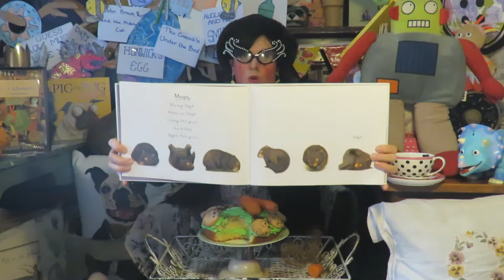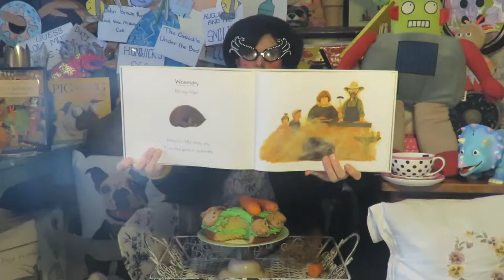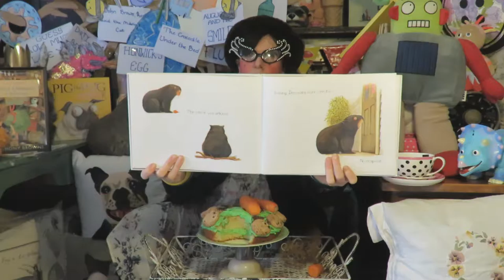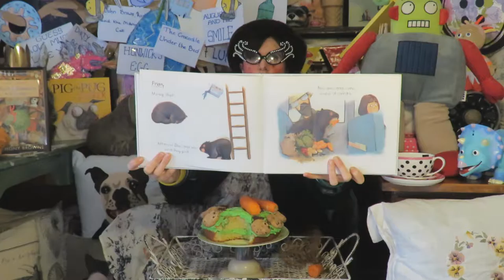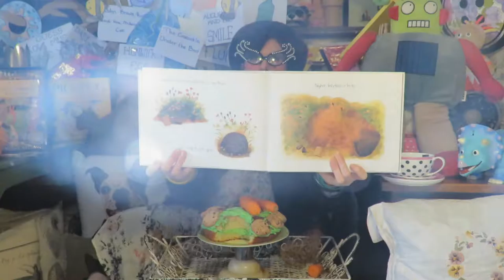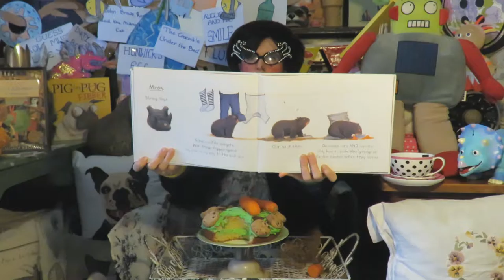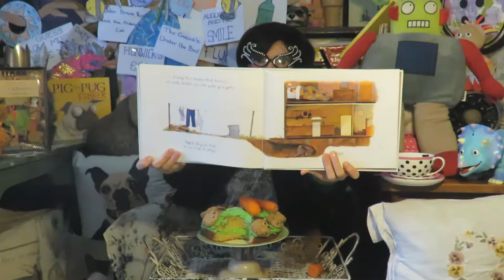"Diary Of A Wombat" By Jackie French